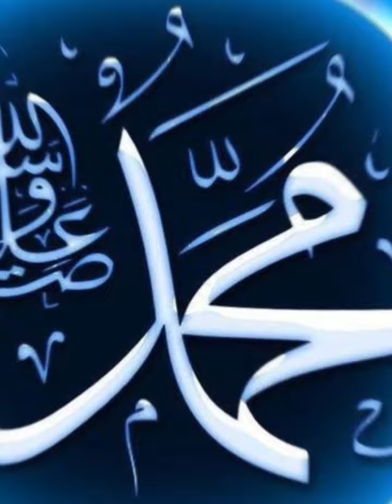Muhammad Qasim Imam Mahdi?🔥islam